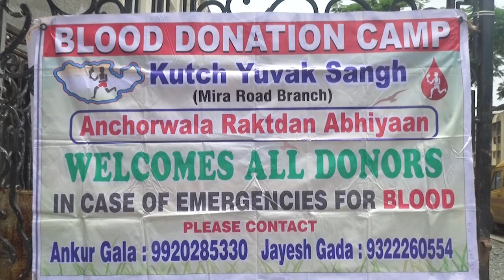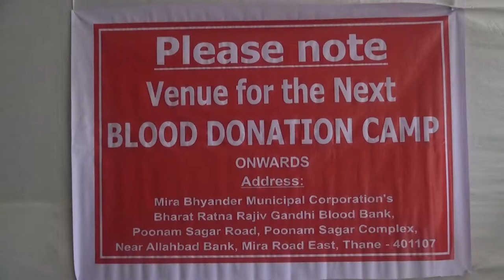Muzaffar Hussain Speaks at the Blood Donation Camp Kutch Yuvak Sangh Mira Rd